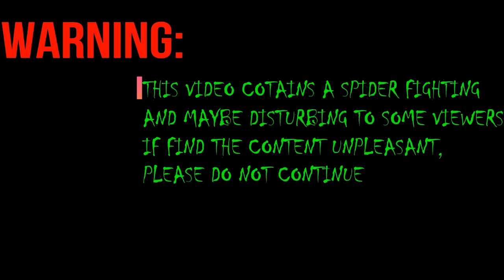Gensan Lines VS Surigao Lines,Derby Spider Part 1. . . .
This video contains Spider fight. Gensan line and Surigao Line. Ang videong ito ay naglalaman ng Spider Derby ng Gensan at Surigao lines Spiders.